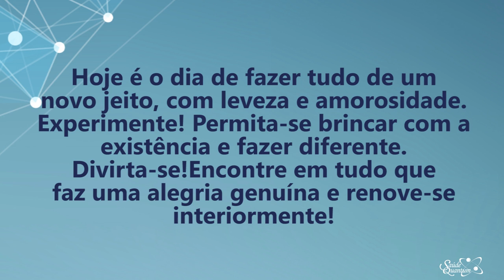Coaching Quântico 218: Renove-se Todos os Dias Vivendo Novas Experiências | Wallace Liimaa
✭✭✭✭✭ Nesse vídeo abordo a importância de vivenciar novas experiências diariamente, gerando novas perspectivas e motivações. Assista já!